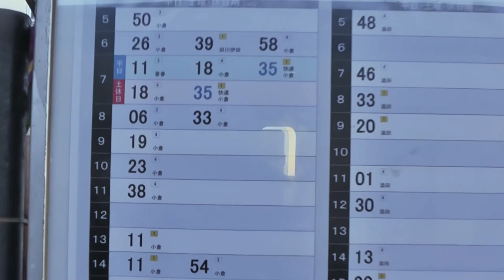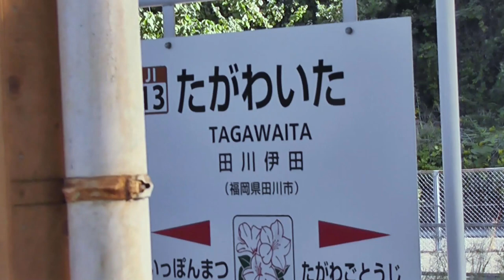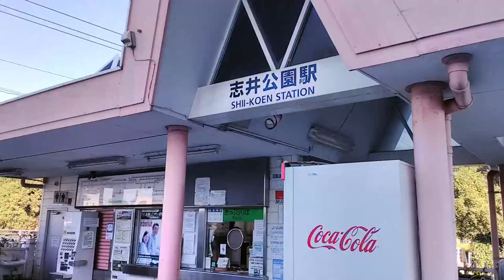【河童の乗り鉄 4 側面展望】 日田彦山線 後藤寺~志井公園【朝の記録51】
の続きです｡
ふつうは小倉まで行くんだけど
志井公園駅で 北九州市高速鉄道 モノレール企救丘駅乗り換え小倉
のほうが早いコトに気づくアップ主｡
日田彦山線は城野駅で日豊本線と合流そして西小倉で鹿児島本線そして
小倉｡
採銅所と言う地名は8世紀まで遡り
日本で初めて鋳造された
和同開珎の銅を
ここで採取したという伝説が｡
【ブログ】
つぶやきブログ
【BGM】
甘茶の音楽工房